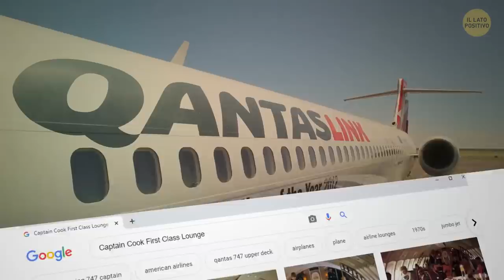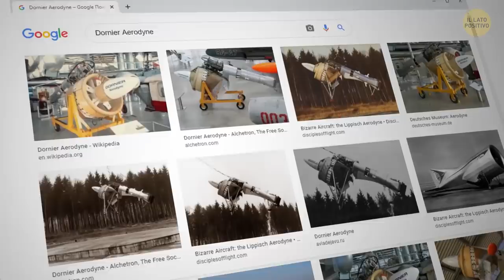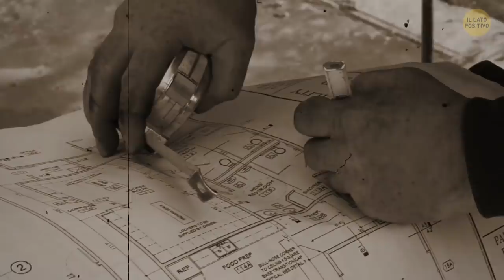21 degli Aeroplani Più Strani del Passato che ti Faranno Venire Voglia di Tornare Indietro nel Tempo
Com'era volare nel passato? Una lounge con pianoforte a 10.000 mt di altitudine! "Non ti sembrerà di essere a bordo di un aereo!" potrebbe essere lo slogan di American Airlines. Hanno eliminato 50 posti su ogni Boeing 747 utilizzando questo spazio per creare una sala con poltrone, tavoli da cocktail e persino un piano elettrico Wurlitzer. I passeggeri potevano cantare le loro canzoni preferite durante i lunghi voli attraverso il paese.

O che mi dici di un po’ di lusso in economia? All'inizio degli anni '80, Continental Airlines installò i cosiddetti "Polynesian Pubs" in alcuni dei suoi jet DC-10. Era un piccolo bar con snack e bevande, tavoli rotondi e sedie girevoli. C'era anche una console con videogiochi. Bisogna comunque fare i complimenti a Continental considerando che questo tipo di servizio era per la classe economica! Ora immagina cosa spettava alla prima classe! Scopriamo insieme com'era volare a quei tempi rispetto a come lo è oggi.

SEGNALIBRI:

Lounge con Pianoforte a 10.000 metri di altitudine! 0:01

Lusso in Economy 0:27

Cucina raffinata e Volo 0:54

Fiori per Dimostrare la propria tesi 1:14

Letti a grandezza naturale 1:40

Colori stravaganti 2:04

Il barile volante 2:42

Noviplano transaereo 3:12

Aereo senza ali 3:40

Spruce Goose 4:05

Flying Umbrella 4:33

Flying Pancake 5:07

Un aereo gonfiabile 5:29

Super Guppy 6:04

Antonov An-225 6:33

Aereo in miniatura 6:56

Ali all’indietro 7:24

Aerocicletta 7:56

Aereo Boomerang 8:24

Aereo invisibile 8:53

Dirigibile Combo Craft 9:18